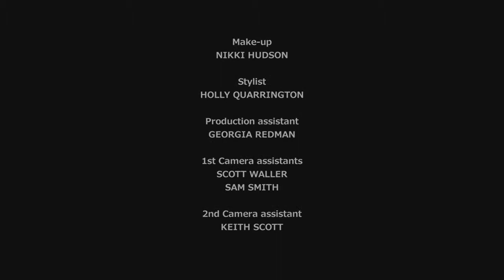▶ Lateysha Grace Feat D Jukes You Beautiful Official Music Video